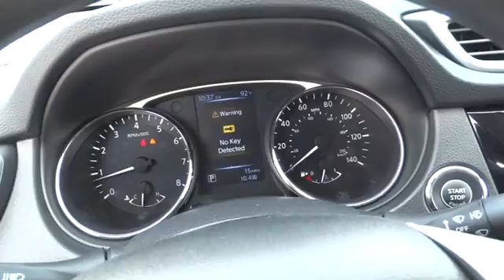2016 Nissan Rogue San Antonio, Austin, Houston, New Braunfels, Helotes, TX N61521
2016 Nissan Rogue

Gunn Nissan
12838 San Predro

Gas miser!!! 33 MPG Hwy! Safety equipment includes: ABS, Traction control, Curtain airbags, Passenger Airbag, Daytime running lights...Other features include: Bluetooth, Power locks, Power windows, CVT Transmission, Climate control... The Nissan Rogue features a striking front end, muscular arches along the flowing character lines, and aerodynamic wraparound taillights. Rogue serves up a stylish first impression with its signature standard LED Daytime Running Lights. Available class-exclusive LED headlights flow into sculpted, muscular fenders to create an unmistakable presence. Wind tunnel testing developed aerodynamic panels around the rear pillars that sweep the breeze away, and a low aerodynamic underbody, even the muffler gets its own spoiler. The revolutionary results: an impressively quiet ride and a best-in-class MPG. The Rogue's redesigned interior features chrome accents, available leather seats, soft-touch materials, a seamless fit and finish, and an ambience that you just don't find in this class. With room for an object around eight feet long, Rogue gives you possibilities you never knew you had. The clever split-folding 2nd-row seat lets you mix cargo and friends, giving you the option of 70.0 cu. ft. with you and a friend or 39.3 with the whole gang. Need to transport more than 5 people? Not a problem as the Rogue has available 3rd row seating by way of 50/50 split folding seats. The 2.5L 4-cylinder engine maximizes efficiency and performance providing up to 33 MPG Hwy, the best in its class. The PUREDRIVE badge also means that Rogue meets or exceeds the industry-average US Federal CAFE standards for model-year 2016. Available features include the optional NissanConnect system serving up hands-free phone and texting, streaming audio, navigation, and a lot more on a 7-inch color screen, Bose audio, a class-exclusive 4 camera Around View Monitor, Forward Collision Warning system, Lane Departure Warning system, and Dual Zone Climate Control.